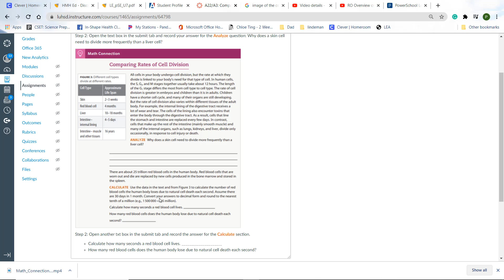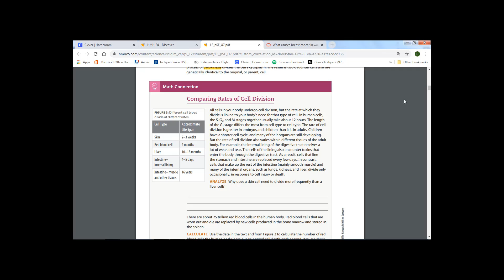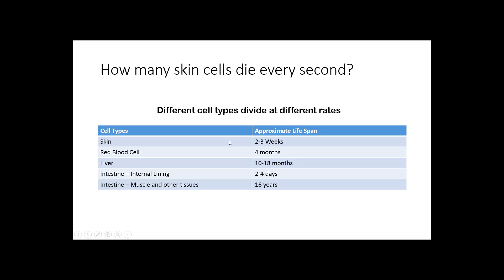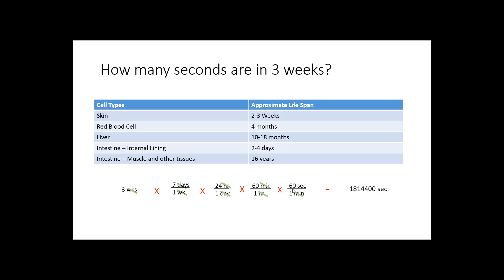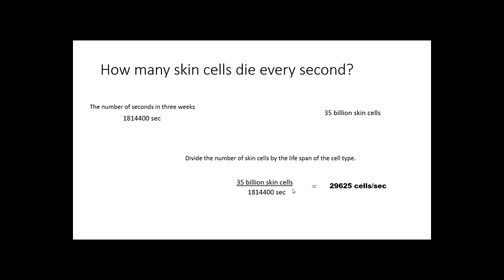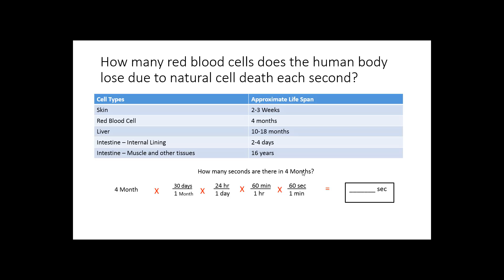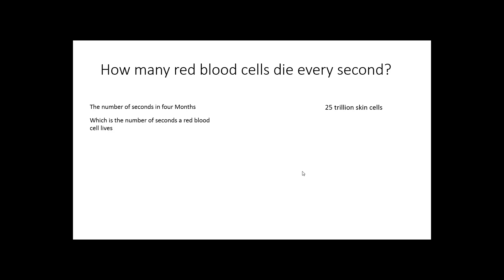Math Connection Compare Rates of Cell Division